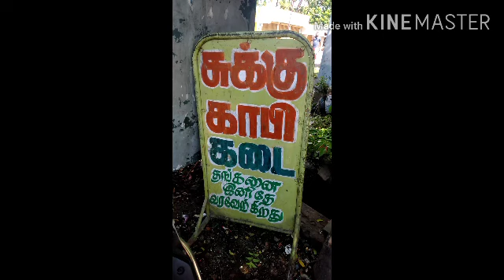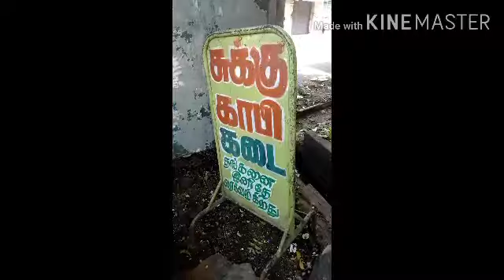SUKKU COFEE - World Famous sukku cofee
Sukku cofee recipe